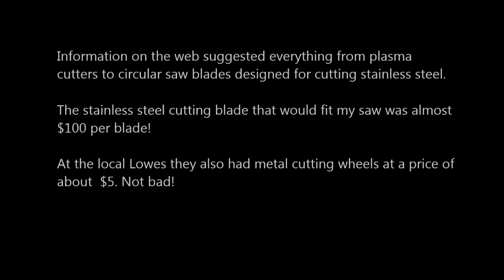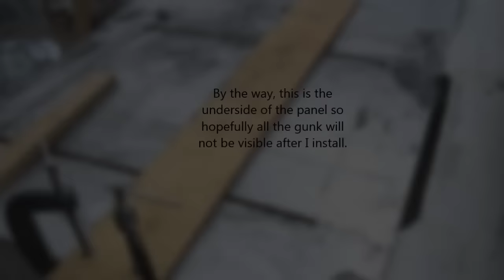Cutting 16 gauge stainless steel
My first ever foray into cutting thick stainless steel sheet with a cut-off wheel made for hand-held circular saws. It worked rather well and I thought I would share my experience with you as this approach did not show up on the web that often.